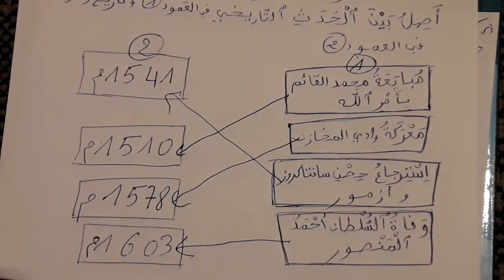فروض الدورة الثانية الفروض الأولى الاجتماعيات القسم السادس ابتدائي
الفرض الأول من الدورة الثانية الإجتماعيات التاريخ الجغرافيا التربية المدنية القسم السادس ابتدائي
تعلم مع الأستاذ نعيم هي قناة تربوية وتعليمية جميع دروس المستويات الأول و الثاني و الثالث و الرابع و الخامس والسادس ابتدائي ثم دروس الإعدادي الثانوي الاجتماعيات اللغة العربية اللغة الفرنسية الرياضيات النشاط العلمي التربية الاسلامية المواد العلمية